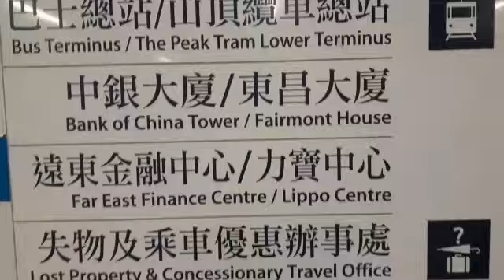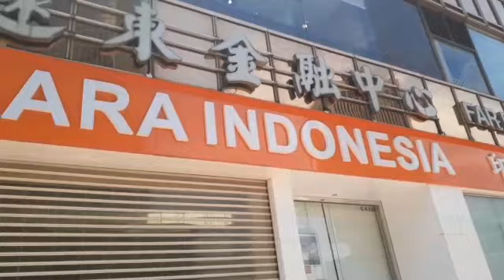BMI Rela Segalanya Untuk Keluarga Tercinta#Hongkong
Hari minggu libur terakhir sebelum lebaran tiba para BMI berbondong-bondong Rela antri seharian demi harus bisa transfer kebutuhan untuk keluarga tercinta...padahal mereka pada Puasa diteriknya matahari yang panas. tetap dilakukan. biar keluarga dirumah BAHAGIA...tidak perdulikan dirinya sendiri...Apalagi kalau majikan Reseh pulang terlambat. ya begitulah nasib BMI...tetap semangat.